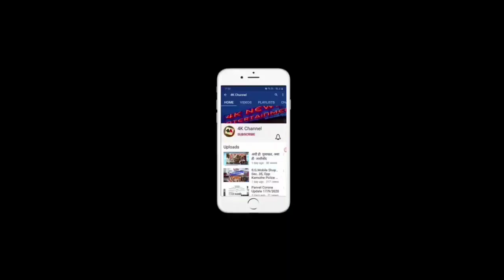कामोठे येथील जुई गावात कंटरने कमाणीला दिली धडक, पूर्ण कमान कोसळून दोन टू व्हीलर गाड्यांचा चुराडा.